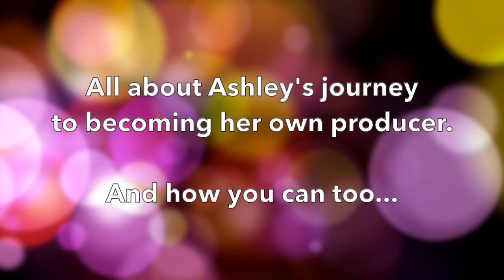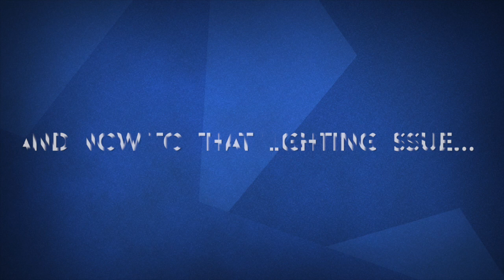Ashley Kate Adams Actor, Creative, Producer, and Author of BYOP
At one point or another there is a lesson that all actors have to learn, and this past year has driven home that lesson even more so, and that is the need to create our own work. Today’s guest, Ashley Kate Adams, not only added producing to her already sizable acting resume, but she put all of her thoughts and lessons learned into a new book called Be Your Own Producer.